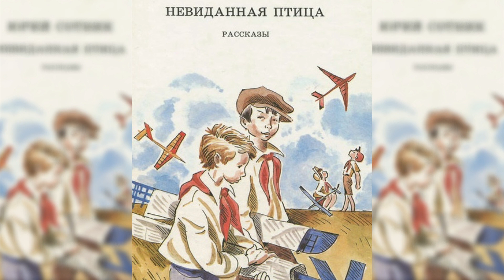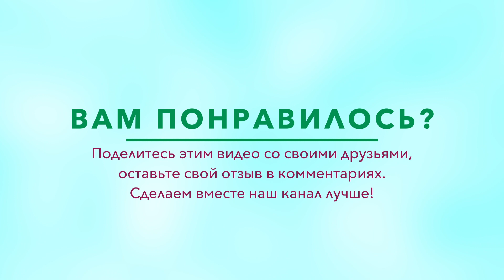Невиданная птица аудиосказка слушать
Аудиосказка Невиданная птица, Юрий Сотник и другие сказки можно слушать у нас на канале. Все аудиосказки собраны в нашем плейлисте